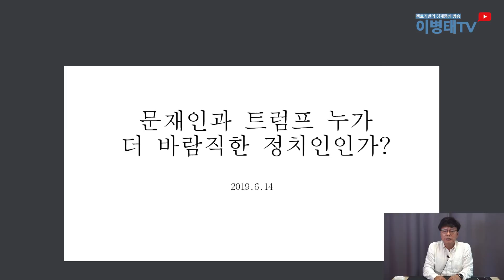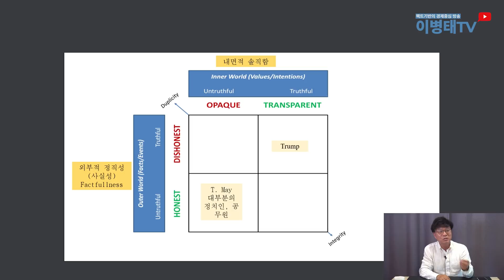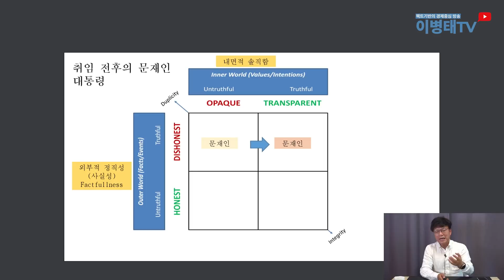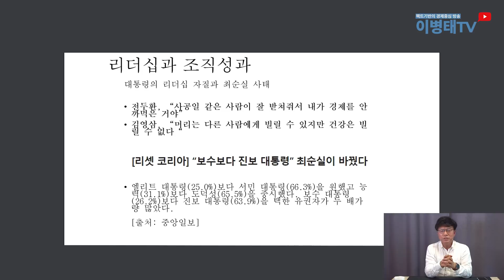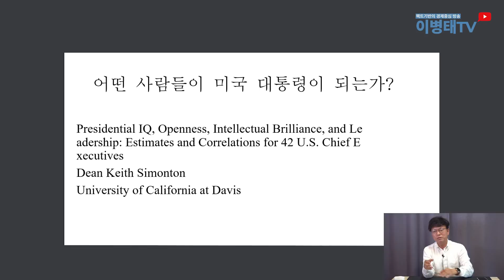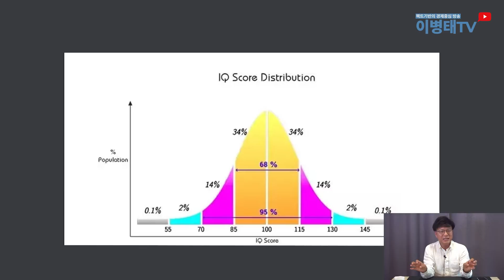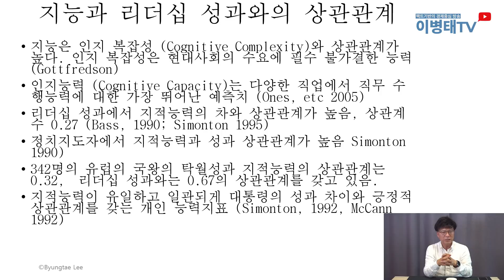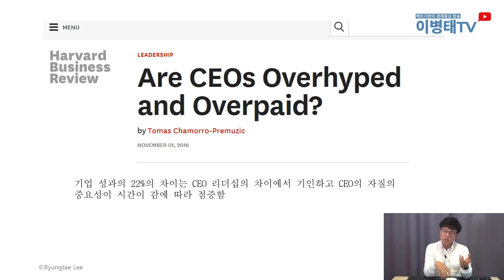[이 주의 경제현안] 29. 문재인과 트럼프, 누가 더 바람직한 정치인인가?